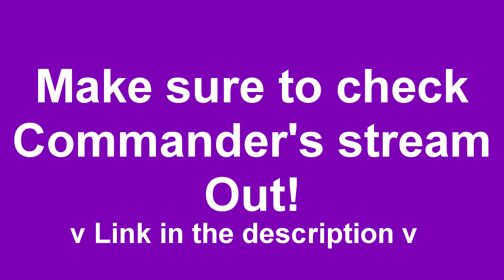BAD RAGE ON SLIME CLIMB! FALL GUYS FUNNIES AND FAILS!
Make sure to check out Commander's Twitch!